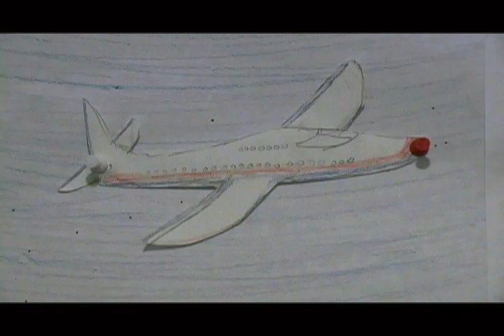Pushpin Flight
Uhhhhhhh...this is your captain speaking...